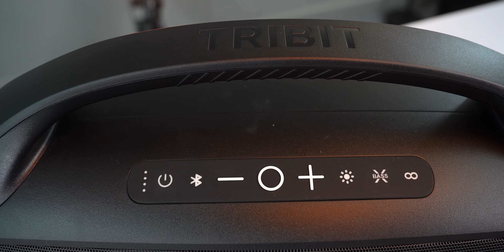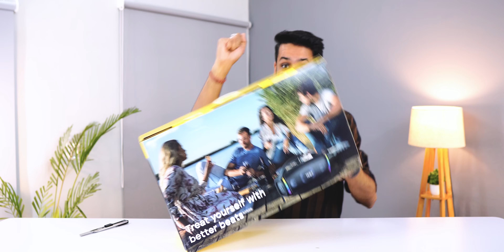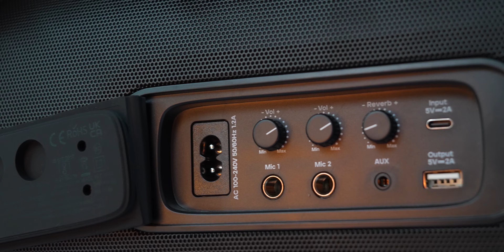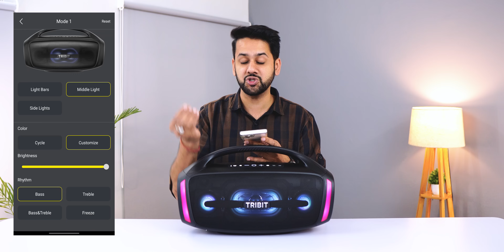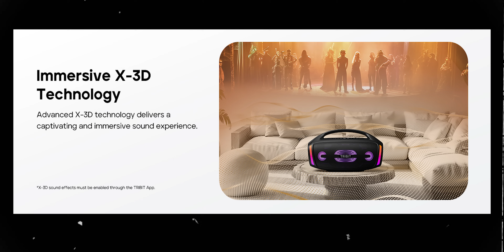Tribit StormBox Blast 2 Review | Bass Dynamite & Parybox Killer?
Hi Techies,
Discover the ultimate party speaker in our detailed review of the Tribit StormBox Blast 2! From unboxing to exploring its 200W RMS output, dynamic RGB lights, and karaoke features, we’ve got everything covered in this video. Dive deep into the dedicated Tribit App, explore connectivity options, and experience the incredible XBass Technology that takes sound quality to the next level. Whether you’re looking for a speaker that delivers thumping bass, customizable equalizer settings, or robust IP67 dust and waterproofing, this review will help you decide if the StormBox Blast 2 is the perfect fit for your needs.

📌 Timestamps for Easy Navigation:
00:00 - Introduction
00:18 - Pricing
00:30 - Outer Package Unboxing
00:51 - Main Highlights
01:00 - 200W RMS Output, Dynamic Light, 30Hr Playtime, Karaoke
01:16 - Dedicated Tribit App
01:21 - DSP Amplifier, 5 Drivers, XBass Technology, Bluetooth 5.4
01:42 - Main Product Unboxing & Box Content
02:09 - Weight
02:17 - Build Quality & Design
02:35 - Physical Keys
02:52 - Dynamic RGB Lights
03:00 - Connectivity Ports (including Type-C)
03:25 - IP67 Dust & Waterproof Rating
03:44 - 200 RMS Output on AC Power Supply
03:55 - 5 Drivers Power Explained
04:25 - Short Sound Sample
04:30 - Tribit App Tour
04:44 - Speaker Updation
05:21 - Main Screen
05:28 - Dynamic Lights Customization
06:05 - Customizable Sound Equalizer
06:42 - Button Customization
07:15 - Sound Test Samples on Inbuilt Battery
07:53 - Sound Test Samples on AC Power
08:18 - X3D Sound Test Samples
08:35 - X3D Sound Verdict
09:04 - XBass Sound Test
09:10 - My Verdict on Overall Sound
09:45 - Karaoke Mic Test
10:15 - Final Verdict

🎧 Key Features Highlighted in the Video:

200W RMS Output: Enjoy room-filling, powerful sound with clarity.

Dynamic RGB Lights: Add a vibrant touch to your parties.

30-Hour Playtime: Non-stop entertainment for extended hours.

Karaoke Functionality: Perfect for sing-alongs and parties.

Tribit App: Customize sound profiles, RGB lights, and more.

Bluetooth 5.4: Seamless connectivity with low latency.

IP67 Waterproofing: Durable design for indoor and outdoor use.

XBass Technology: Enhanced bass for deep, rich audio.

5 Drivers & DSP Amplifier: For detailed and immersive audio output.

Watch now and experience why the Tribit StormBox Blast 2 stands out as one of the best portable Bluetooth speakers of 2024!